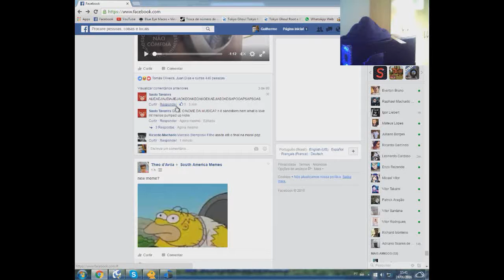Skype's Adventure - OVA "Falecimento de um grande amigo chamado Mateus"